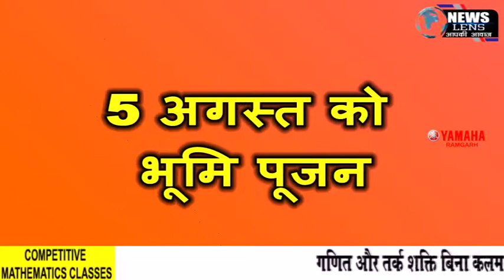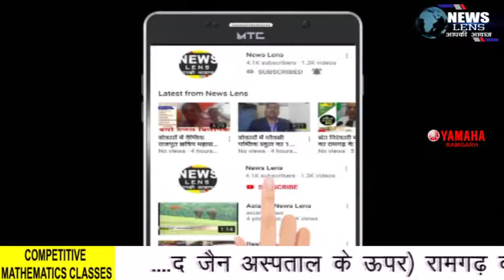Jamshedpur : कलश में जल लेकर विश्व हिंदू परिषद के लोग अयोध्या के लिए रवाना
NEWS LENS

 जमशेदपुर :  अयोध्या में श्री राम मंदिर निर्माण के लिए 5 अगस्त को भूमि पूजन होना है  पूरे देश के विभिन्न प्रसिद्ध मंदिर गुरुद्वारा और सरना सभी पवित्र स्थानों से मिट्टी एवं नदियों का जल अयोध्या भेजा जाएगा इधर जमशेदपुर में विश्व हिंदू परिषद के द्वारा जमशेदपुर के दोमुहानी नदी से पवित्र जल लेकर अयोध्या भेजा जा रहा है जहां पर पूरे विधि विधान के साथ पंडित मंत्र उच्चारण कर पूजा संपन्न कराएं और कलश में जल लेकर विश्व हिंदू परिषद के लोगों ने जय श्री राम का नारा लगाते हुए निकल गए दो दिन बाद कलस  अयोध्या में श्री राम मंदिर स्थल पहुंच जायेगा ।